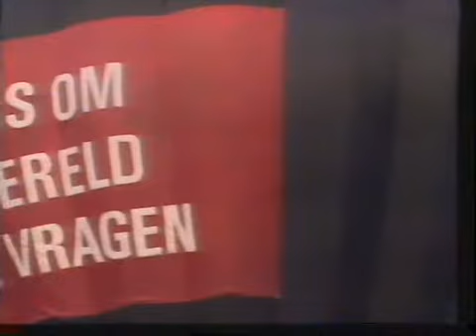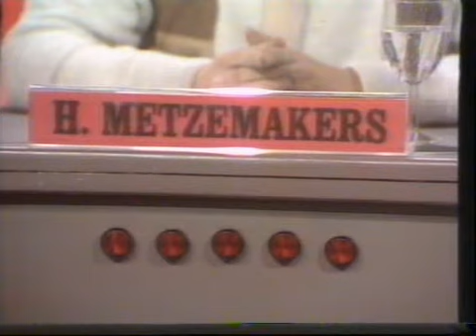Stukje 'reis om de wereld in 80 vragen' 1986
Een fragment van bijna 10 minuten van het AVRO-spel 'de reis om de wereld in 80 vragen', een spel waarbij de kandidaten elke ronde vragen over 1 continent proberen te beantwoorden.

Opname: ergens in 1986
Bron: VCC